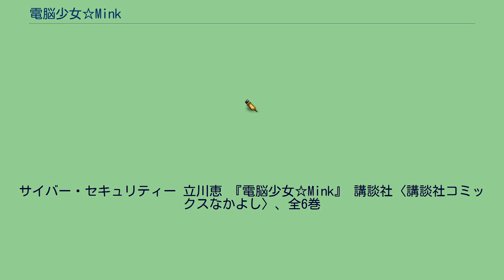電脳少女☆Mink